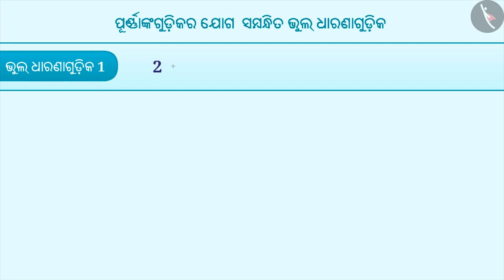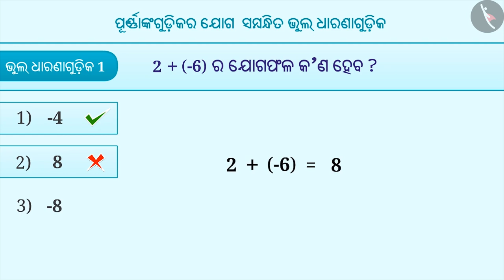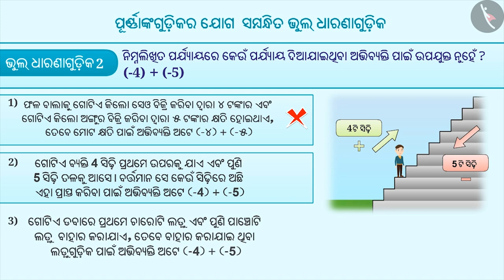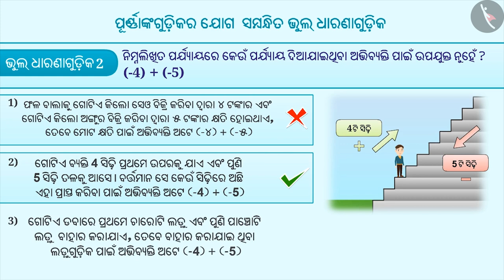ପୂର୍ଣ୍ଣ ସଂଖ୍ୟାର ଯୋଗ | Part 3/3 | Addition of integers | Odia | Class 6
Class 6 | ପୂର୍ଣ୍ଣ ସଂଖ୍ୟାର ଯୋଗ | Part 3/3 | Addition of integers  | Odia | Class 6

TicTacLearn Video
Interactive Videos